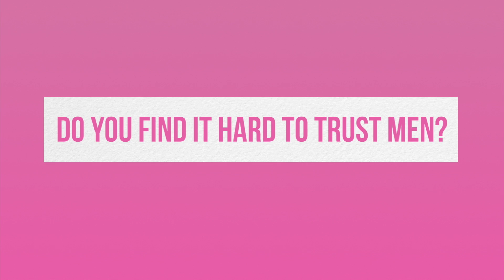DOES SIZE MATTER? KATIE PRICE'S IDEAL MAN REVEALED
I reveal what I look for in my ideal man and answer the question everybody cares about... does size matter?

Don’t miss a brand new episode of my show ‘Katie Price: My Crazy Life’, airing this Monday at 10pm on Quest Red!

MORE GREAT VIDEOS TO WATCH!